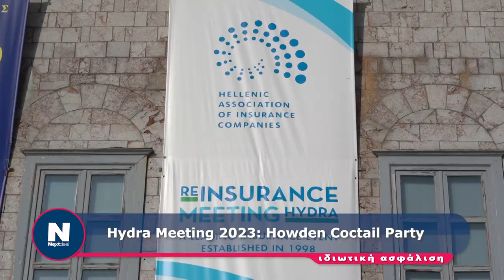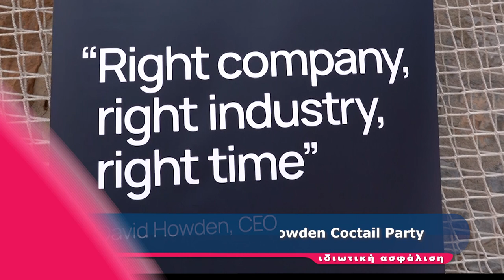Howden Hydra 2023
Howden Greece at Hydra Insurance Meetting 2023